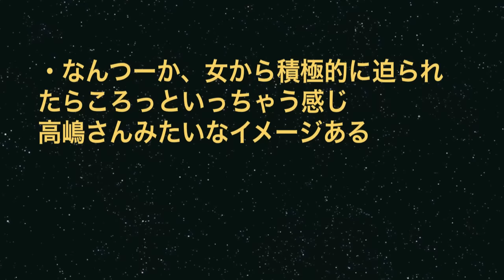【結婚！熱愛！】サンデージャポンでコメント！田中と山口の再婚秒読み！？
爆笑問題の田中裕二（５０）が２日、ＴＢＳ「サンデー・ジャポン」（日曜前１０・００）に生出演。触れてはいけないと通達があった「田中と山口の熱愛、結婚報道」にあっさりコメント。